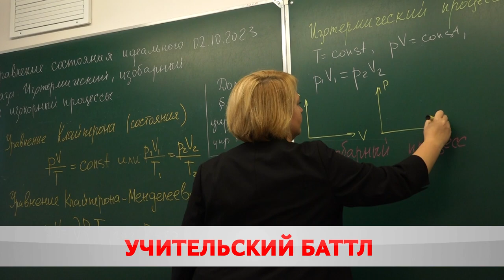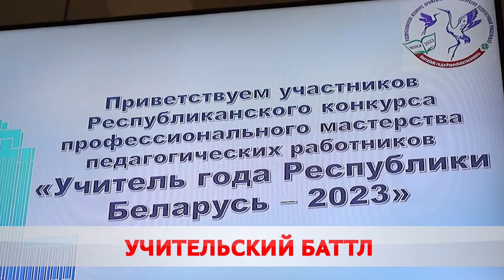Учитель года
Бобруйчане стали лауреатами республиканского конкурса.